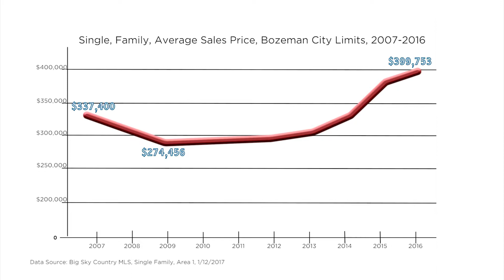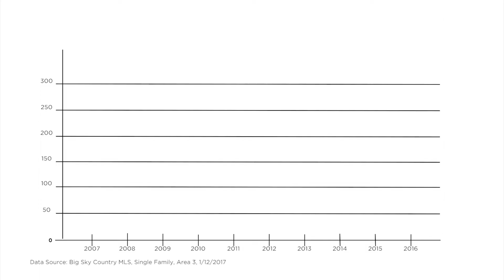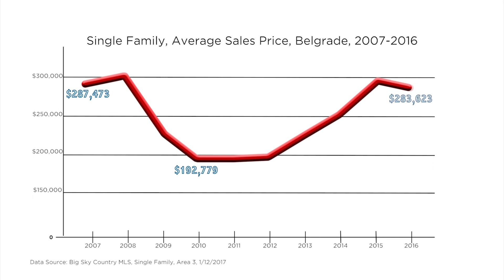10 Year Retrospective - Bozeman, MT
Looking over data for the past 10 years, the number of single family homes sold within the Bozeman city limits started at 334 units in 2007…hit a low of 291 units in 2009…and peaked at a high of 584 homes last year.  The average prices followed a similar curve beginning at $337,400 and dropping down to $274,456 in 2011. The average price in 2016 was back up to $399,753.

In the rural areas directly surrounding Bozeman, the number of units sold in 2007 was reported at 223…with a dip to 171 in 2009…and over doubling the sales in 10 years to end 2016 at 493 homes sold. The average sales price in 2007 was $543,756…which was edged out slightly by 2008…then dipped to a low in 2011…and weighed in at the end of last year at $520,493.

Belgrade home sales were strong in 2007 at 264 units before dropping substantially for the following several years. 2016 showed a strong finish at 299 single family homes sold. The average home prices fluctuated much beginning at $287,473 in 2007….with a low of $192,779 in 2010…and rounding out 2016 at $283,623.

If you’re interested in additional market statistics, please reach out to a local ERA Landmark professional for the most current and detailed insights.